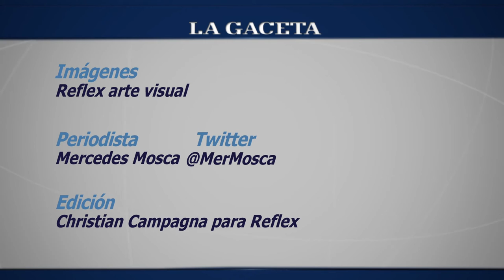La Manta invita a recorrer México a través de la música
La Manta llega desde México por primera vez a Salta para participar del festival Sonamos Latinoamérica. La banda fusiona sonidos típicos de México con jazz, rock y flamenco con la impronta de la improvisación.